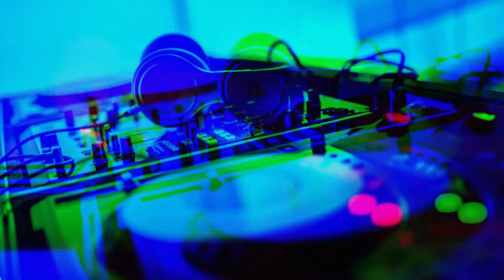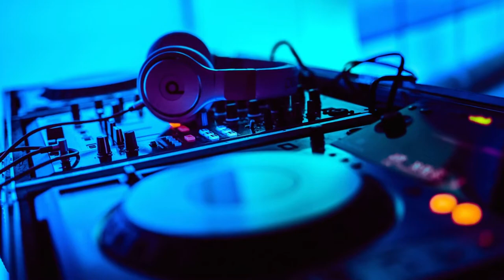🎵 Seng Record 🎵 🚀🚦Nonstop 2021🚦💊Vai Lerng Leang Mashup 2021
🎵 Seng Record 🎵 🚀🎹

         : Phoeurn Sophai

©️ 2020 Seng Record